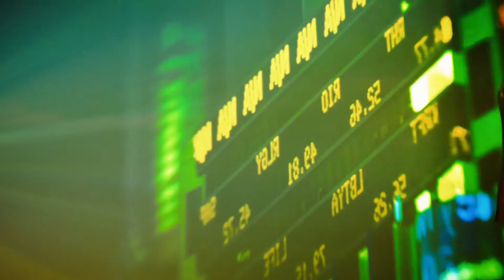Sicherheit – Build More Than A Network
Sie haben sich mit der Umsetzung Ihrer Vision viel vorgenommen und Netzwerkbedrohungen sind das Letzte, was Sie brauchen. Deshalb bauen wir Sicherheit von Anfang an in all unsere Produkte und Services ein. Wir bieten Ihnen konkurrenzlose Sicherheit für Ihr Netzwerk, damit Sie sich auf die Verwirklichung Ihrer Ideen konzentrieren können.

BUILD MORE THAN A NETWORK™